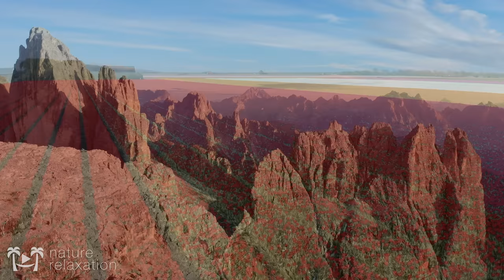BEST OF NATURE RELAXATION™ 2020 MIX - 10 Hour 4K UHD Ambient Film + Music by Relax Moods (No Loops)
| ABOUT: As the craziness of 2020 draws to an end, we invite you to take some time to kick back, relax, and reflect on the good and beautiful moments we've shared together here on our channel over the last 12 months.  This 10 HR mix features several brand new exclusive songs by Relax Moods, seamlessly synced to stunning visuals from our favorite films of the year (see below for a list of films). All in all, this stunning audiovisual experience in 4K UHD is the combined effort of more than 10 cinematographers and 5 musicians (credits below), all collaborating under a shared vision for bringing about a more peaceful and beautiful world in 2021 and beyond. So on behalf of our entire team of passionate and talented artists, we at NRF wish you a warm and wonderful blessings for a Happy New Year!! CREDITS /INFO

Edited & Produced by David Huting

There are also songs by Henrik Airaksinen, Michael Fogarty (New collaborator), Unknown Reality, Alexander Konigs, & more.

Countries/Continents featured in this film: Fiji Islands, Curacao, Holland, Iceland, Italy, USA, Canada, Belize, Guatemala, Nicaragua, Antarctica, Bolivia, Chile, Faroe Islands, Japan, Brazil, Costa Rica, Switzerland & More.

*HEALING CONTENT NOTICE*
Watching Nature films has been clinically proven to boost mood and mental focus, while simultaneously treating high anxiety & blood pressure, insomnia, depression, drug addiction, & other health problems - without doctors or pills.** Learn more about how Nature heals That's why our tagline is "Replace Your Worries with Wonder!"

ABOUT NATURE RELAXATION™ FILMS BY DAVID HUTING
From soaring over majestic mountaintops in Patagonia to swimming underwater with dolphins in Tahiti, the Nature Relaxation™ On-Demand Apps + Access is your ticket to experiencing the world's most famous and hidden natural wonders in 4K UHD & HD.

INTRODUCING NATURE RELAXATION™ ON-DEMAND STREAMING TV + APPS FOR ALL PLATFORMS
In case you wonder why I run ads on the videos, it's so that I can continue to develop better ways to bring Nature Relaxation™ into your world, allowing you to relax and connect with nature on demand - and benefit from reduced stress, blood pressure mental fog, and a more positive mood & mental outlook - just from simply watching.

APPLETV: Search for Nature Relaxation on the Apple TV store
SAMSUNG TV: Search for Nature Relaxation from your 7-series or newer TV

DISPLAY NATURE RELAXATION™ IN YOUR BUSINESS SETTING TO PUT YOUR CUSTOMERS IN A MORE POSITIVE MOOD, GUARANTEED•
Designed for therapeutic relaxation in patient care settings, such as hospitals, high stress workplaces, nursing homes, and for individuals at home that love Nature and are seeking enhanced vitality through their digital devices.